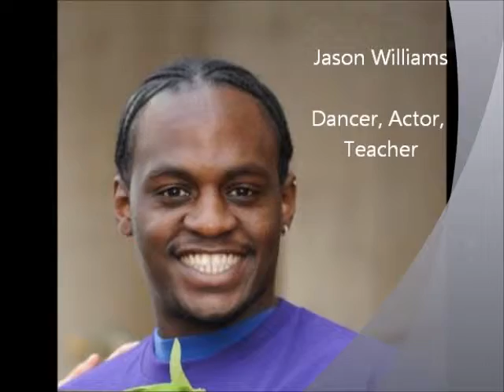Jason Williams Showreel